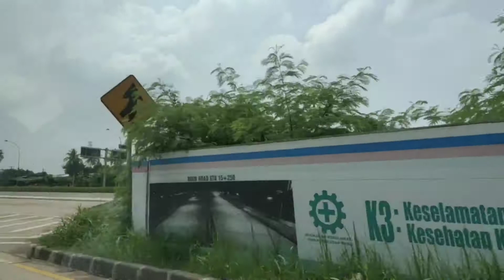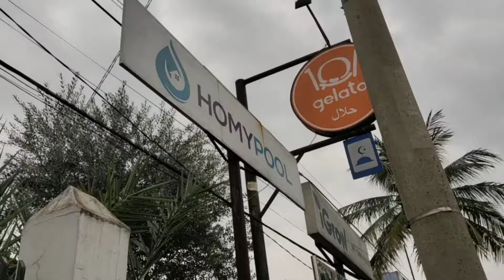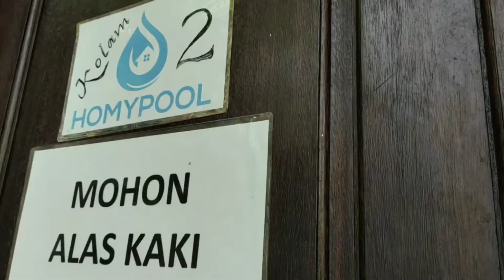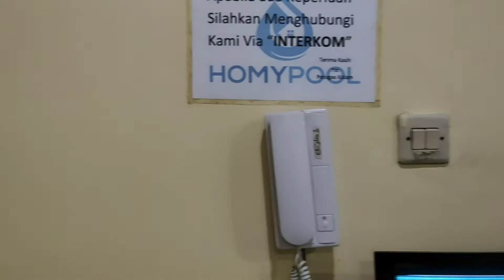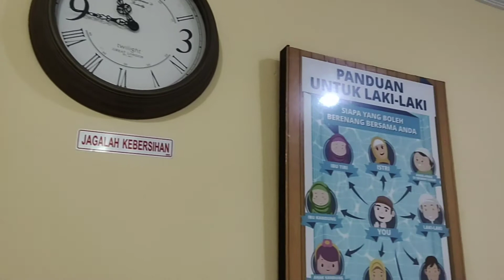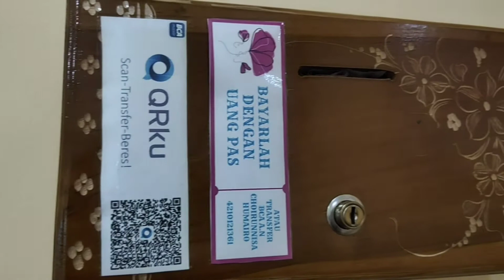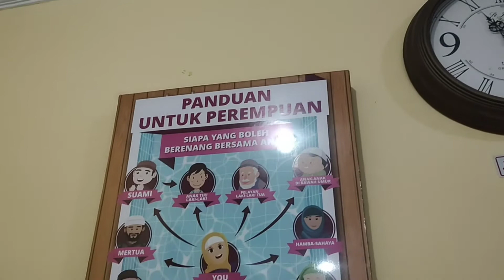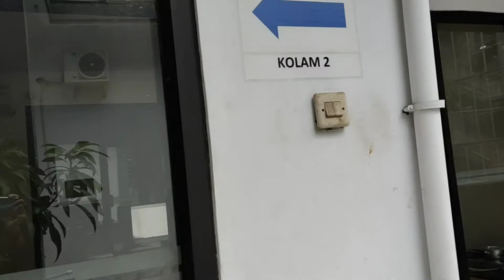Review Private Swimming Pool Hommy Pool Depok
Hallo Assalamualaikum siapa yang udah rindu berenang😀😂

Tapi worry untuk berenang di public swimming pool. Yuk coba private swimming pool yang homey bangett.